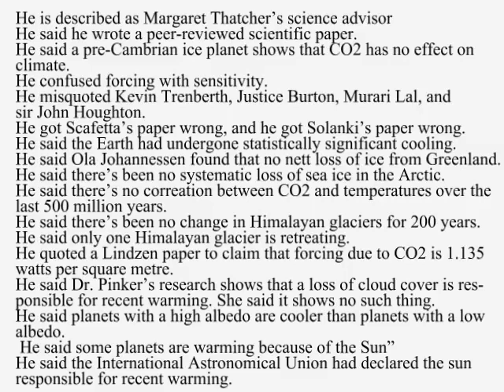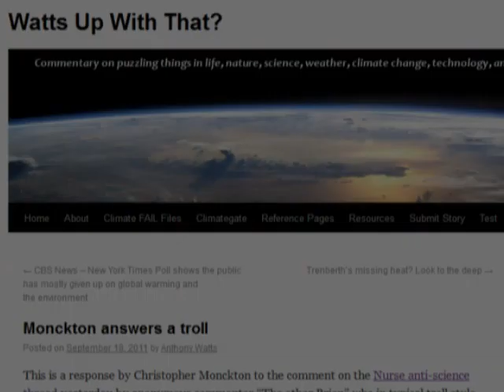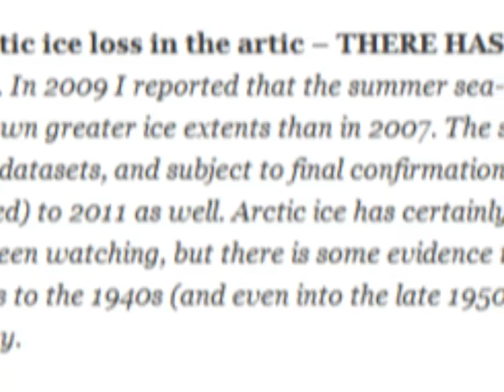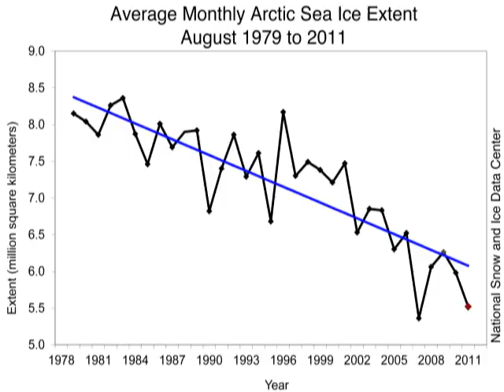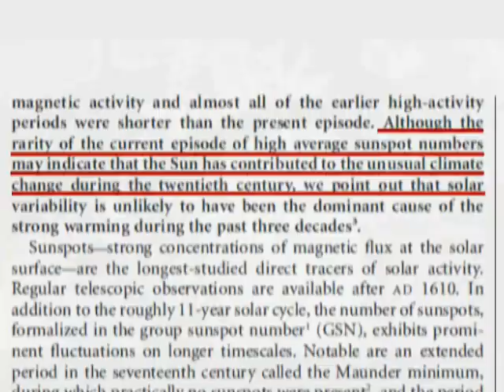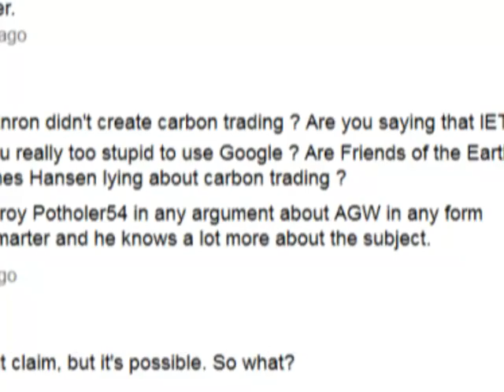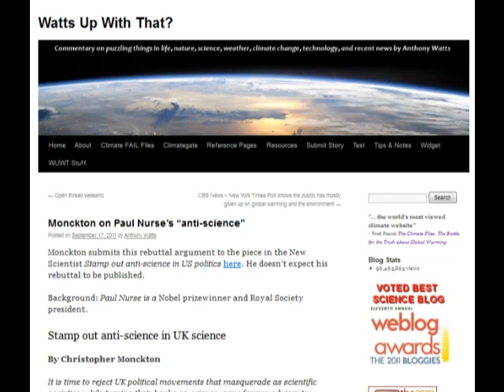Monckton responds (part 2/2)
This video concludes my response to Monckton's 'rebuttal' in Wattsupwiththat.com. All the references can be found there, which itself refers back to my 5-part "Monckton Bunkum" series.

The only new reference is:
2:51 Graph of sea ice decline taken from
"Decreasing Arctic Sea Ice Mirrors Increasing CO2 on Decadal Time Scale"
Ola M Johannessen, ATMOSPHERIC AND OCEANIC SCIENCE LETTERS, 2008